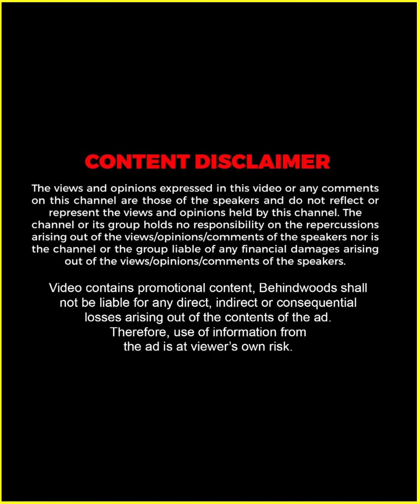"അവൾ പുസ്തകം വായിക്കുന്നുണ്ടെന്ന് കാണിക്കാൻ വേണ്ടിയാണ് ഇത്" 🤣📚 | Arun Gopan & Nimmy Home Tour